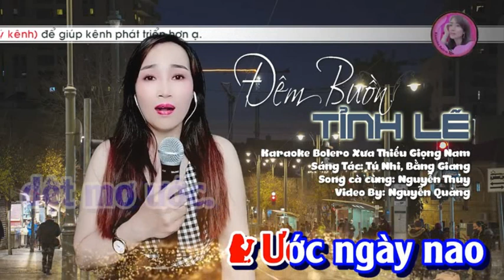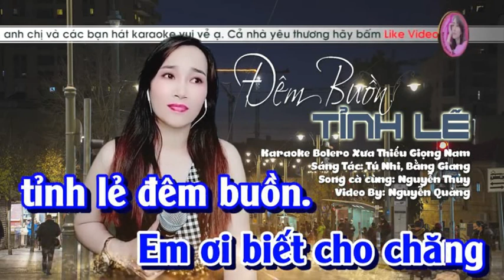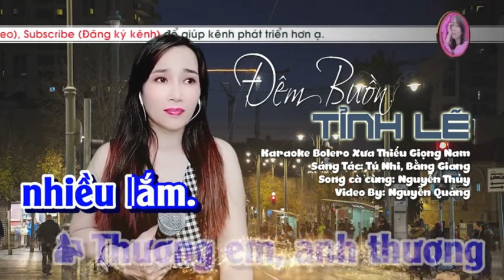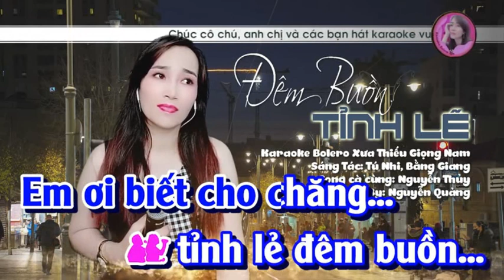Đêm Buồn Tỉnh Lẽ - HOÀNG VĂN & NGUYỄN THỦY